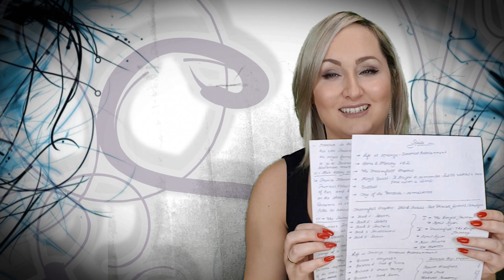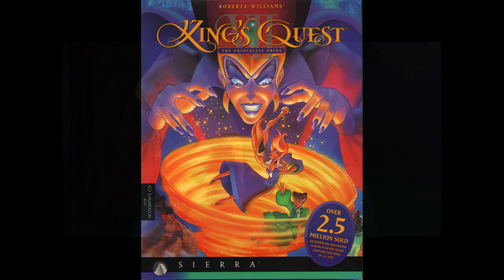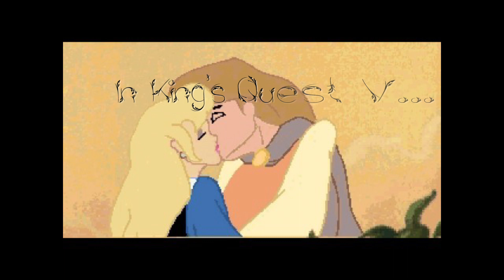KING'S QUEST - Let's talk legend! - Adventure Games I,II,III,IV,V,VI,VII,VIII and 2015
Hello my loves...it's time for a video games chat!!!
This time about the whole King's Quest Universe!!